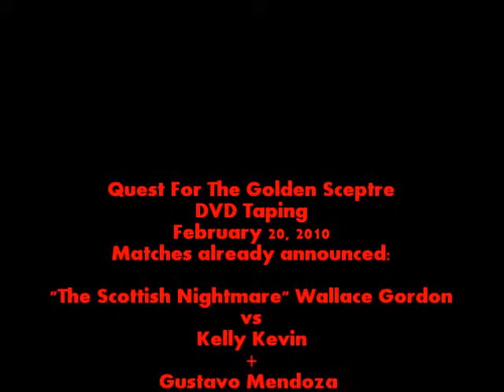Sexy Steve De Marco's IWE Saturday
Here is a video Steve De Marco shot before, during and after our last IWE show one week ago.

Also, if you goto you can hear an interview Robb conducted with Steve De Marco and we talk about IWE and it's future.

Also, in this video Steve De Marco lets people know about our next IWE show on Feburary 20, 2010.

Fliers courtesy of Paul Griffin.